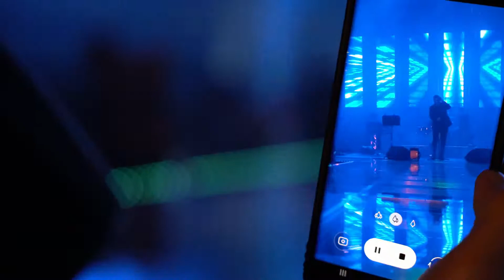Aco Pejović - Chicago, IL 2021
Rhapsody Video Production